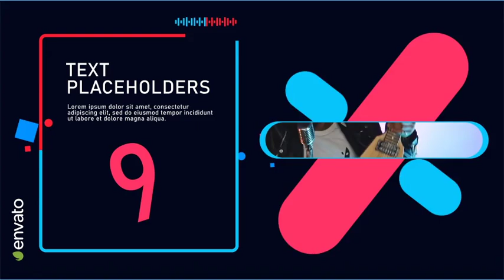Top 10 Ver 0 2 for After Effects 2024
34 Text placeholders

10 Image placeholders

1 Logo placeholder

Color controls

Tutorial included

1920×1080 Resolution

Fast rendering

Duration 1:00